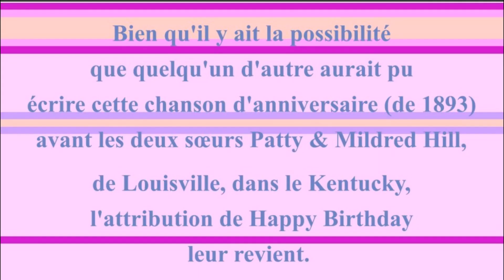2 CHANSONS 🎂 JOYEUX ANNIVERSAIRE AYLMER 🎈- Version Années 80 -